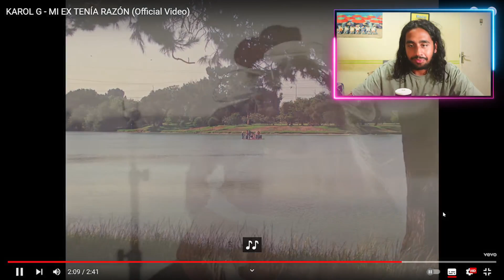Fan de Anuel Reacciona a Karol g - Mi EX tenía razón! WTF!🤯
También puedes seguirnos en instagram!

Y si tienes Twitter...

tienes mucho más contenido!